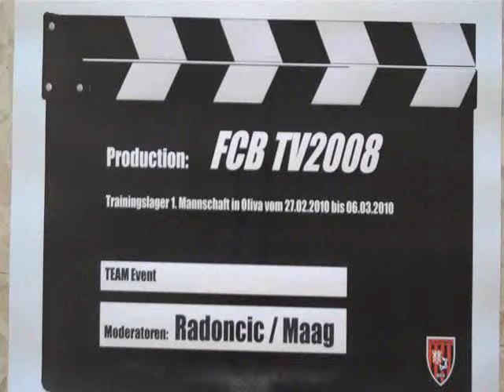TeamEvent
FC Bazenheid Trainingslager 1.Mannschaft Oliva Nova 2010